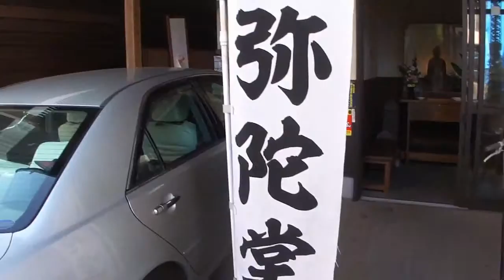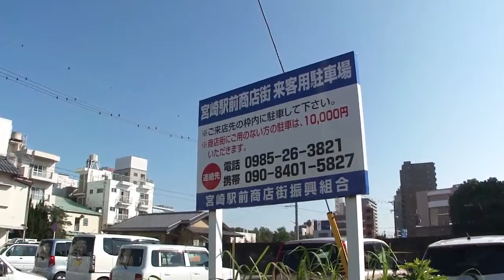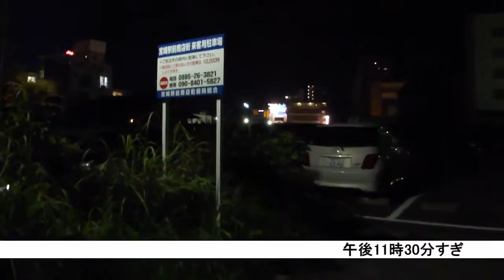【宮崎駅前商店街お客様駐車場問題】駐車場の現状を確認する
2013年10月31日。

　宮崎駅前の駅前商店街に、「宮崎駅前商店街来客用駐車場」があることをご存知でしょうか？

　昨夏、この駐車場で目的外使用が発覚し、宮崎市が宮崎駅前商店街振興組合に対して行政指導を行ないましたが、その後も、駐車場料金、人件費を計上しているのに常時管理人不在、夜間の管理のずさんさ、再び個人貸しの疑惑などが・・・

　その問題の駐車場に足を運びました。

　この問題は継続して取材を続けていくことにします。